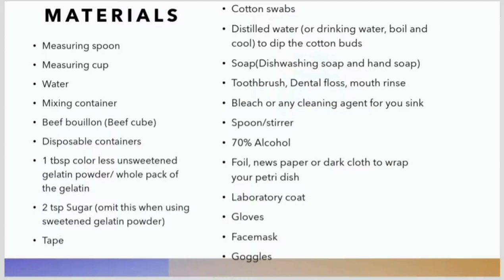CONTROL OF MICROBIAL GROWTH(mm